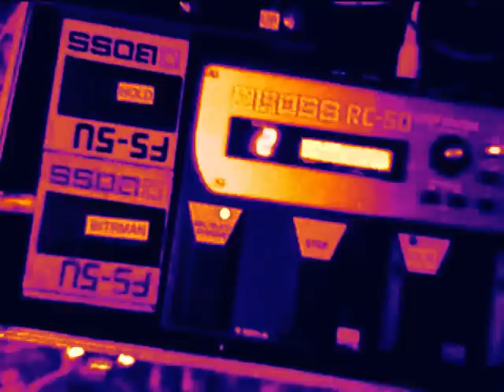André Cholmondeley & Brett Spivey "Grounded' Session 04-03-12 Part 02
A smattering of sounds merging together into it's own language. Part 02.